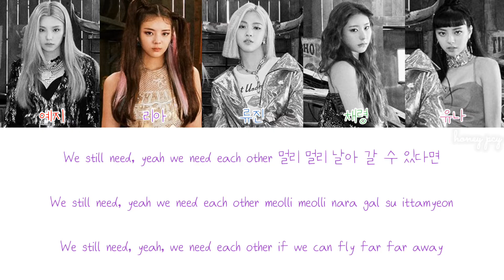ITZY (있지) “Be In Love” Color Coded Lyrics HAN|ROM|ENG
Song: Be In Love
Artist: ITZY (있지)
Album: NOT SHY
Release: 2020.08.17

Yeji - Red
Lia - Purple
Ryujin - Blue
Chaeryeong - Green
Yuna - Pink

ITZY
있지
Not Shy
Don’t Give a What
Louder
iD
SURF
Be In Love
JYP Entertainment
MIDZY
Kpop